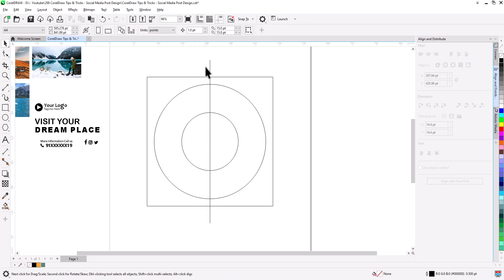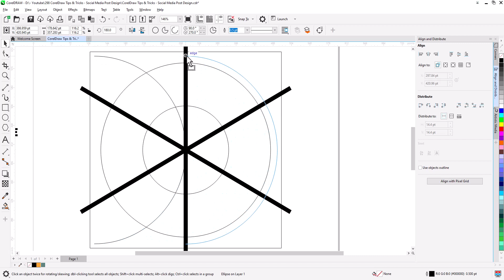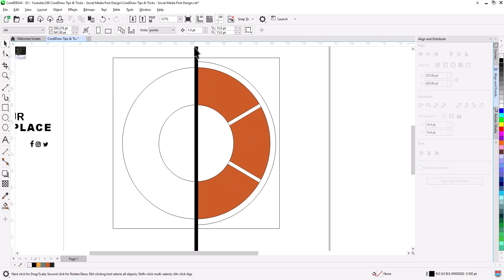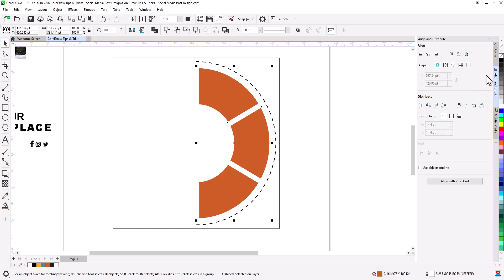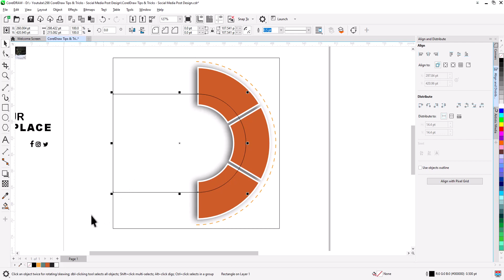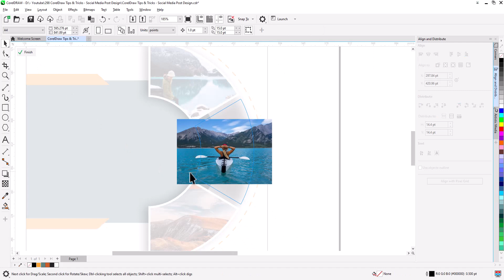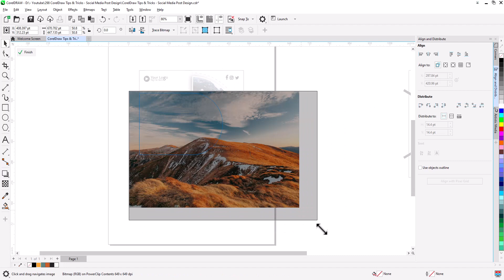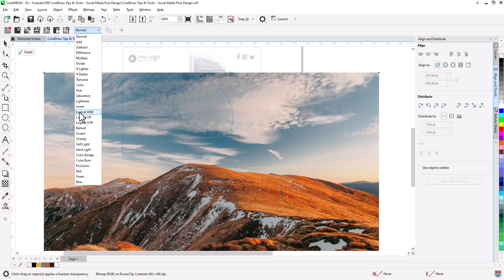How To Make social media post Ad Design in Coreldraw | web banner | Flyer template | Corel draw Tips